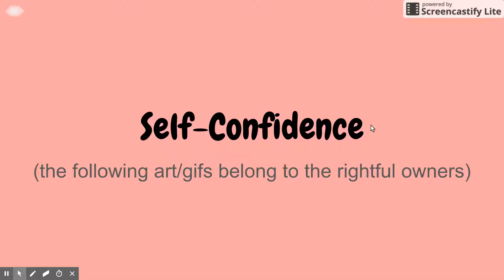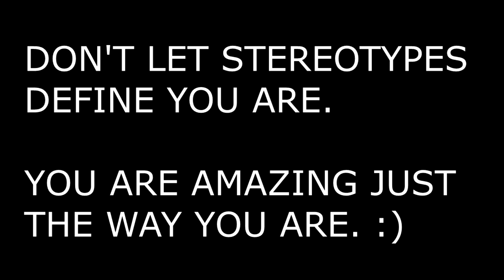Self-Confidence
2018 Essay and Multimedia Contest Winning Video